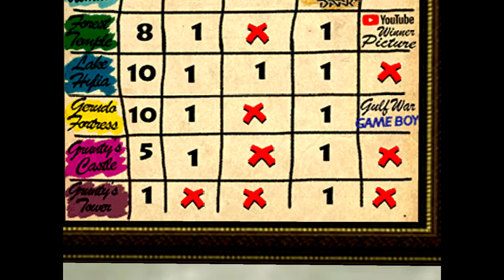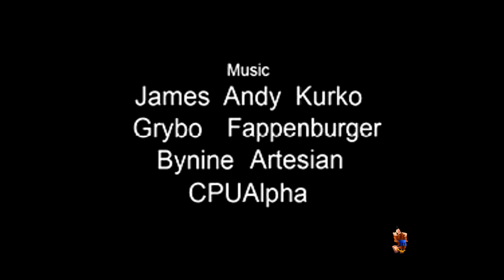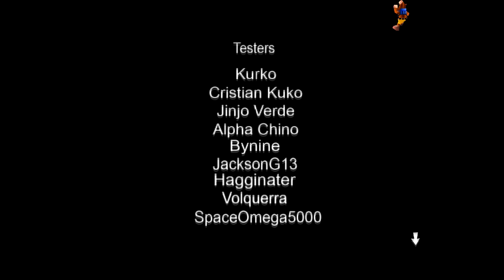Gruntydorf - Banjo-Kazooie: The Jiggies of Time - 27 (FINAL)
This is it, after collecting everything in the game, we head up to fight... The King of Hyrule?... Luckily, he's a pretty cool guy and helps us get to Grunty.
     I liked the change in environment, but there were two big problems with the fight. One, it was pretty laggy, it made moving around hard and trying to line up shots with small changes difficult. Two, The arena was not level, there are slight slopes/hills that make up the floor, which makes shooting eggs precisely into the Jinjo statue slots really hard or impossible (you'll see my winning run I stayed back on the upper part of the hill to shoot eggs in). Take that with an already hard fight and you'll see why I had trouble.
 Regardless of the last fight, this game was wonderfully made and I had nothing but fun and was excited to play it every time. I'm amazed what @Kurko_Games was able to do, and I look forward to his next project, Nostalgia 64.